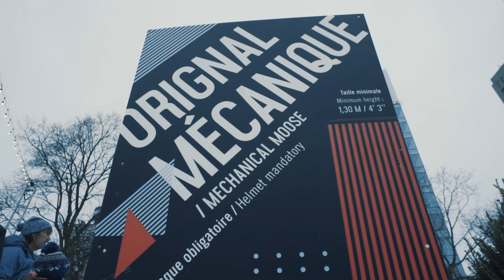Camp à Jos presented by Videotron - English version